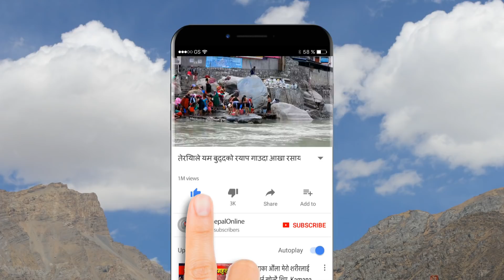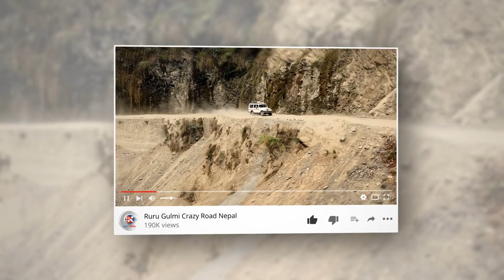मानव तस्करहरु अर्काकी चेली बेचेर कुकुर बाध्ने जस्तो सुनको सांगला कहिले सम्म झुण्डाउछौ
मानव तस्करहरु अर्काकी चेली बेचेर कुकुर बाध्ने जस्तो सुनको  सांगला कहिले सम्म झुण्डाउछौ  दावा छिरिंग तामांग थोकर